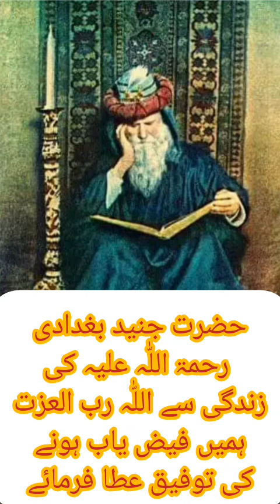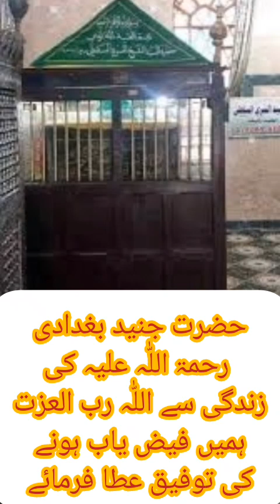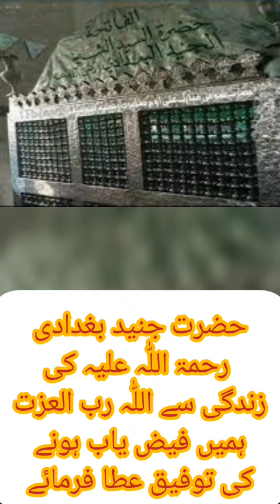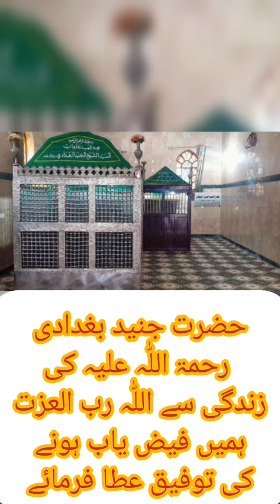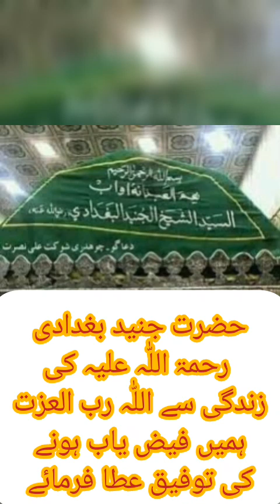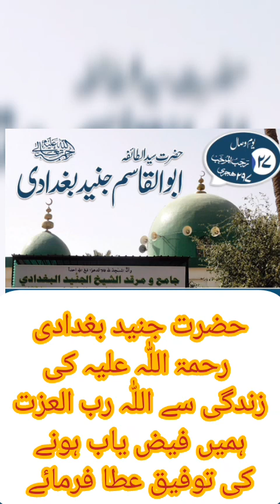Hazrat Junaid Baghdadi R.A Ki Dastan / Zindagi حضرت جنید بغدادی رحم اللّٰہ کی زندگی